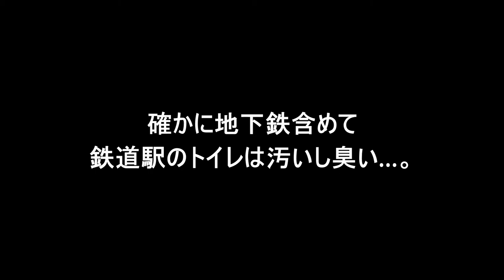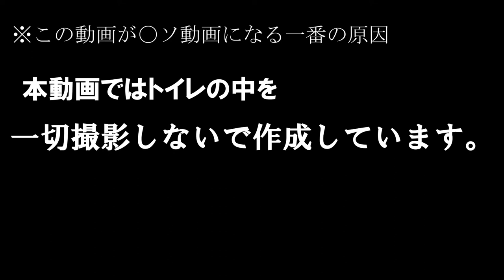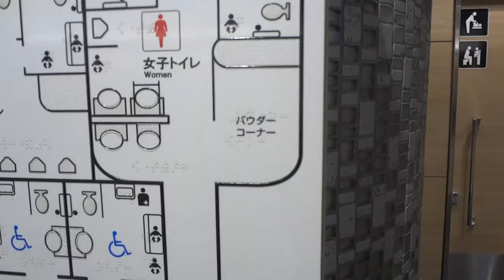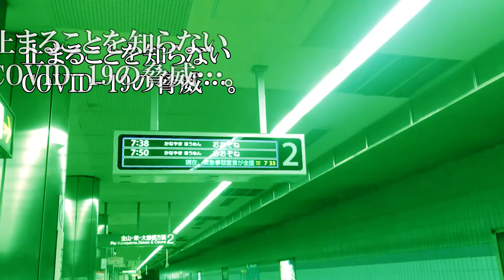名市交で綺麗なトイレ(もはや予告がメインの動画)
作っているうちにこの動画を作ること自体無理があると思ってお蔵入りにしようかと思っていましたが、以前の動画でこの動画の予告をしてしまいましたので無理して作りました。なのでいつもよりもさらに面白くないかもしれませんが楽しんでいただければ幸いです。
なおこの動画をもって、暫く外でロケをする実写動画の投稿はCOVID-19等々の影響にて暫く休止、次回予告に出てきた内容の動画はだせるのか不明となります。暫くこのチャンネルの投稿が止まることになりそうですが再開した時に通知が飛んでくるよう、またこのチャンネルの収益化のためにもチャンネル登録をした状態でお待ちいただければ幸いです。